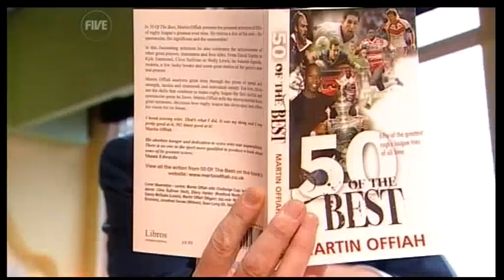Men in tights (15.01.10) - TWStuff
Martin Offiah appeared on the show to promote his new book, 50 of the Best: Fifty of the Greatest Rugby League Tries of All Time.